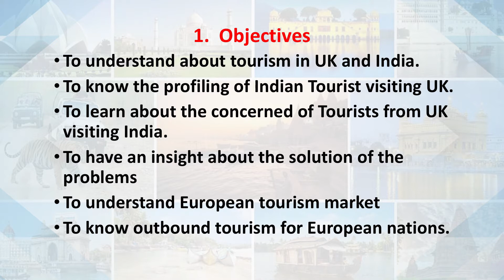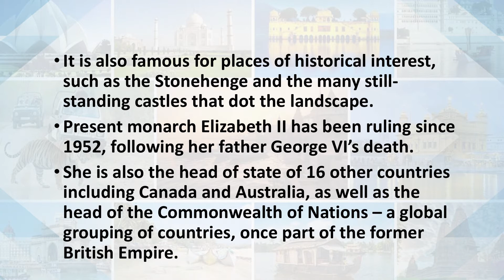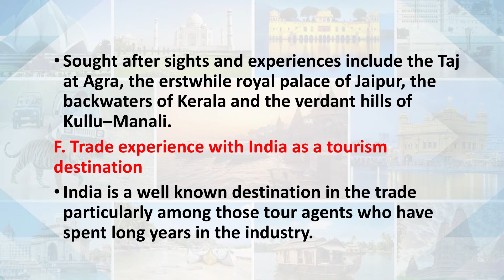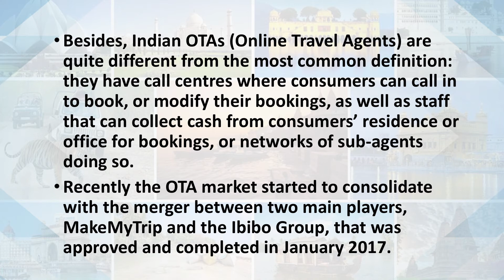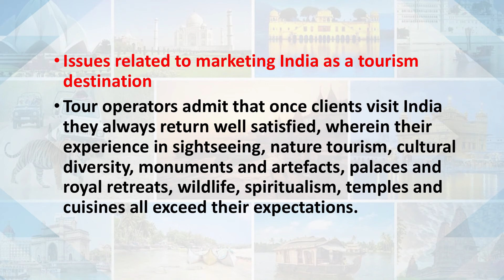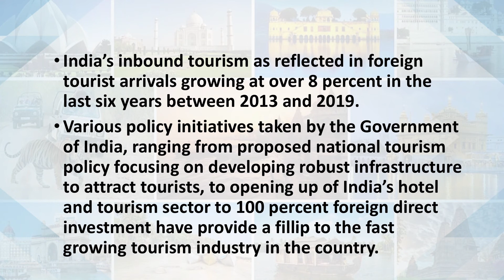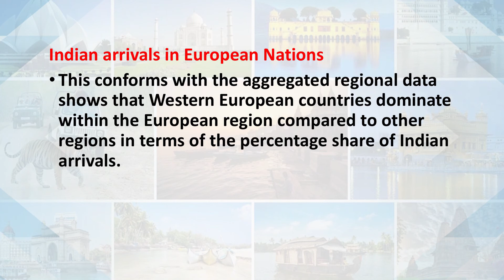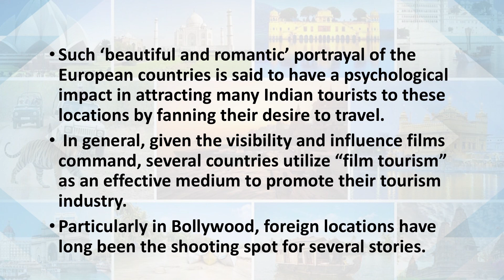Operations of MoT in United Kingdom and Europe